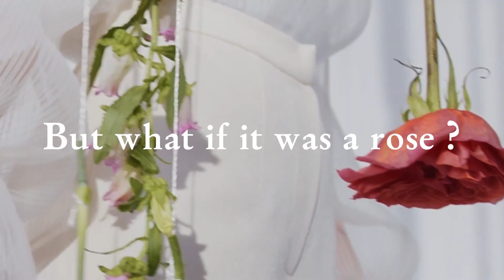Exiperimentium Crucis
A revelation, but what really fell on Newton's head?